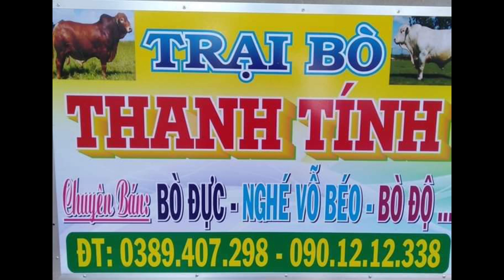23/07/2022. LÔ BÒ ĐỘ VIP MỚI VỀ. CÓ BÒ LỠ 3B 0901212338-0389047298